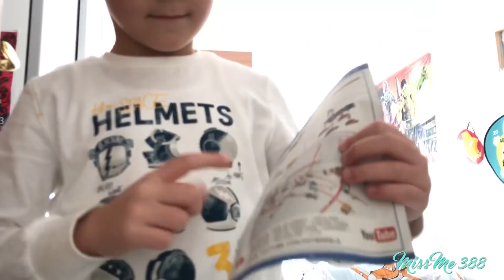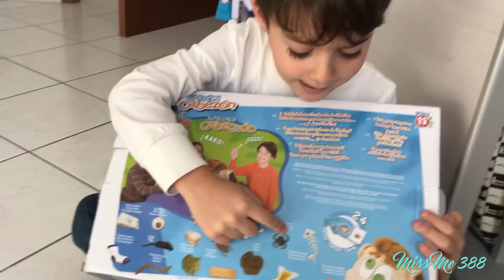Venite nella mia CAMERETTA! (giuro che nulla era preparato)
SCUSATE per qualche secondo (dal minuto 2.24 al 2.48) ho avuto un problema con il montaggio video e me ne sono accorta solo dopo averlo pubblicato!
Lorenzo, come tutti i bambini ormai, naviga spessissimo su Youtube ed è attratto magicamente da questi video dove dei bambini fanno video simili. Perciò un giorno mi ha chiesto "mamma posso aprirmi un canale?" e io così: o.O what? Al MASSIMO te ne fa uno mamma e poi lo carichiamo. Lui entusiasta si è scelto i vestiti (ma si è scordato di pettinarsi) e abbiamo registrato questo video: lo rendeva emozionato e timido al tempo stesso :D Ovviamente NON siamo stati pagati per farvi vedere questi giochi! :D